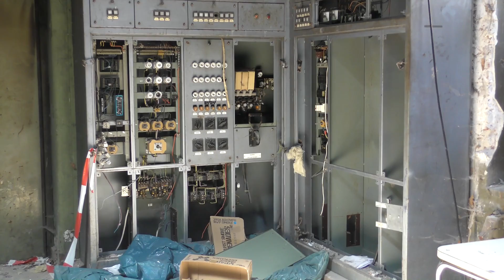Lost Places, alte Klinik in NRW, Teil 2. Die Heizungsanlage.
Im 2. Teil nun die große Klinik Heizungsanlage.